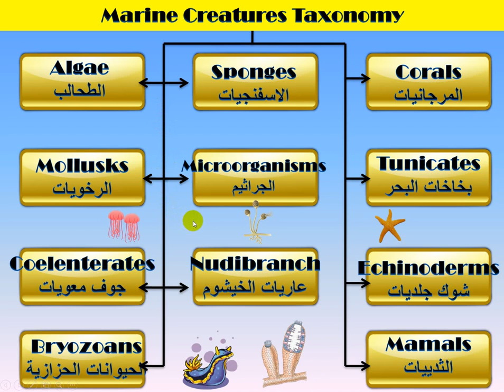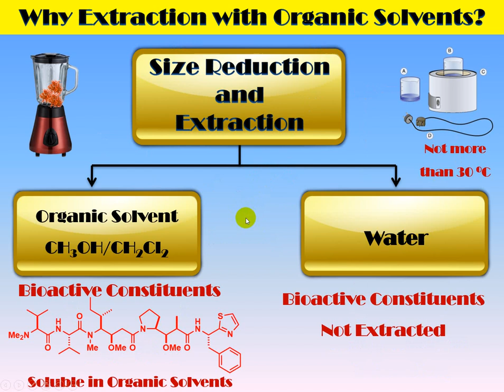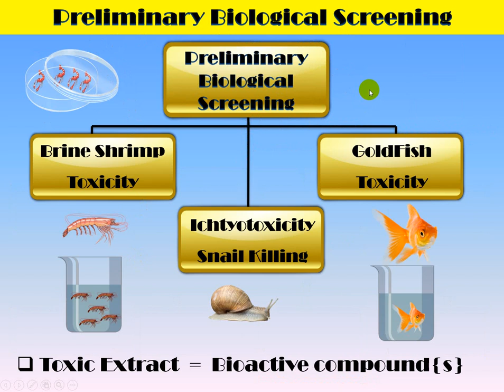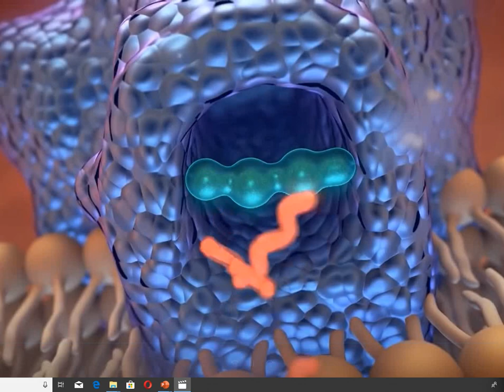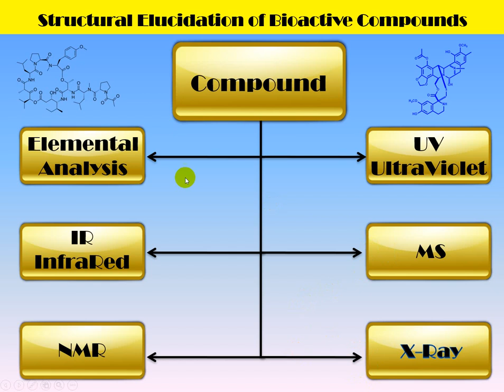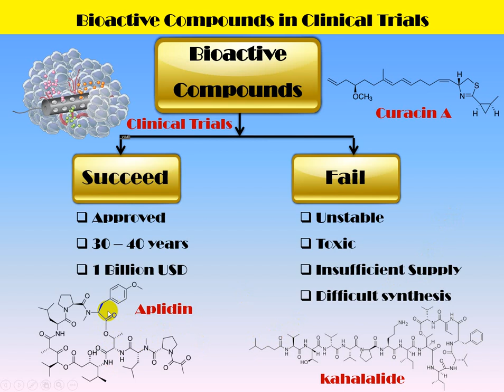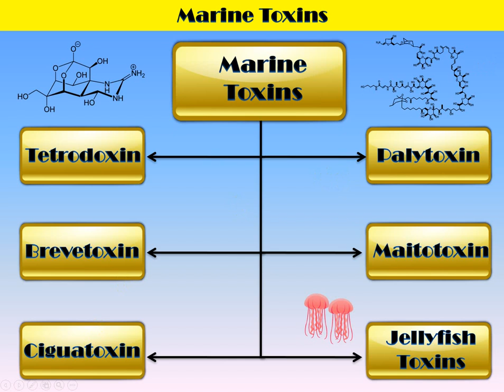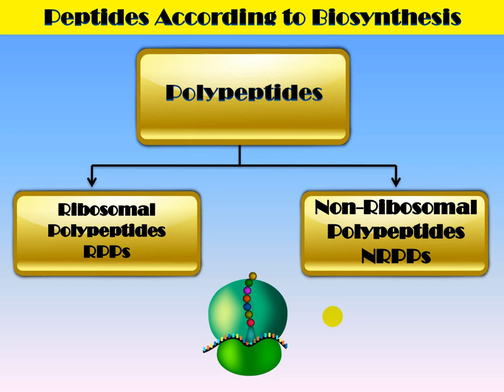Marine Drugs Revision Lectures 2 - 3